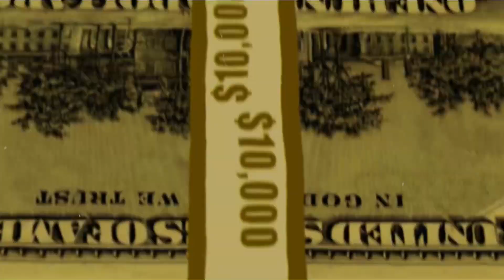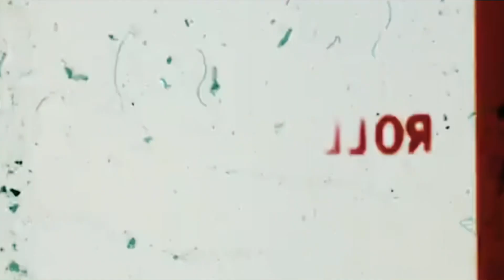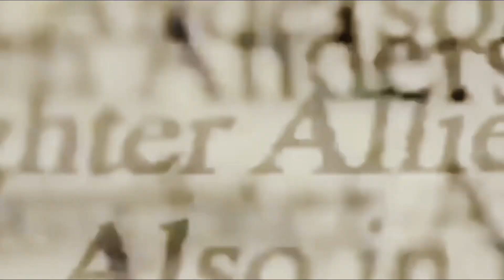WANNA BE A GANGSTA- BOOQ x Y T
INTERNATIONAL STREET ANTHEM…

CALIMADE… OUT NOW!!!

THANK YOU EVERYONE!!! WE APPRECIATE ALL THE LOVE & SUPPORT!!!

@angelenoempire3231 (Y T)